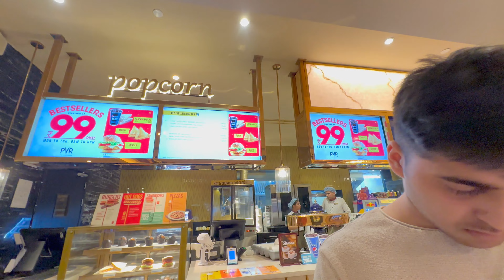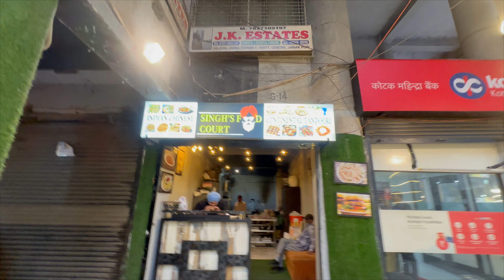A Day of Adventure: Movie and Shopping Vlog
Join us on an exciting journey as we embark on a day filled with entertainment and retail therapy! In this vlog, we're taking you along for a fun-filled day of movie magic and indulgent shopping spree.

Our adventure begins at the bustling mall, where we dive headfirst into the world of fashion, beauty, and lifestyle. From trendy boutiques to flagship stores, we explore the latest collections, hunt for deals, and indulge in some much-needed retail therapy. Watch as we try on chic outfits, experiment with makeup, and discover hidden gems that spark joy.

After satisfying our shopping cravings, it's time to unwind and escape into the captivating realm of cinema. We head to the cinema complex, eagerly anticipating the latest blockbuster release. From heart-pounding action to side-splitting comedies, we immerse ourselves in the magic of storytelling on the big screen. Get ready for our candid reactions, movie reviews, and behind-the-scenes insights as we experience the silver screen in all its glory.

But our adventure doesn't end there! After the credits roll, we reflect on our day of excitement, sharing our favorite moments and memorable experiences. From fashion hauls to movie critiques, join us as we recount our day of adventure, laughter, and pure enjoyment.

So grab your popcorn, buckle up, and join us on this exhilarating journey of exploration, entertainment, and endless fun! Get ready to make memories and live life to the fullest in our "A Day of Adventure: Movie and Shopping Vlog